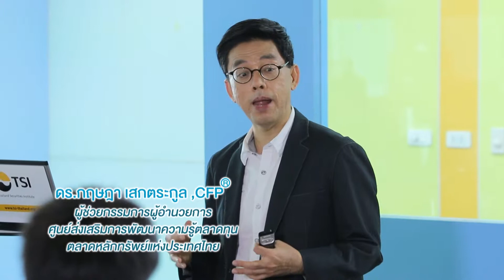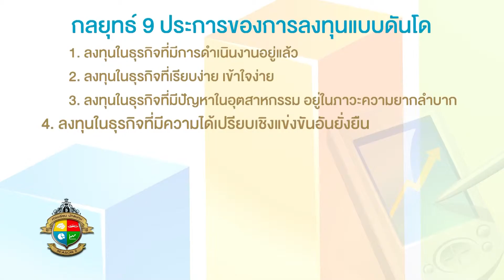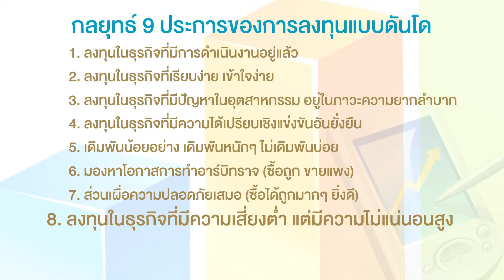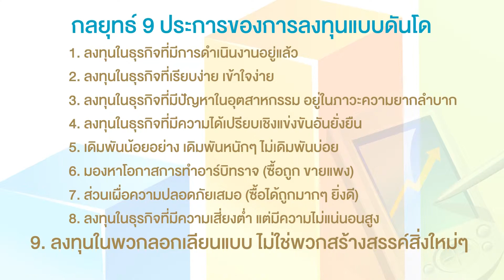ห้องเรียนนักลงทุน Season 2 บทที่ 1 ตามรอยวิถีเซียนลงทุน 1 Part 4 of 4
บทที่ 1 ตามรอยวิถีเซียนลงทุน (1)

1.1 รู้จักสไตล์การลงทุนในหุ้นคุณค่า
1.2 ตามรอยวิถีเซียนลงทุนหุ้น VI : วอร์เร็น บัฟเฟตต์
1.3 ตามรอยวิถีเซียนลงทุนหุ้น VI : โมนิช พาไบร (ดันโด)

ติดตามความรู้การเงินการลงทุนที่